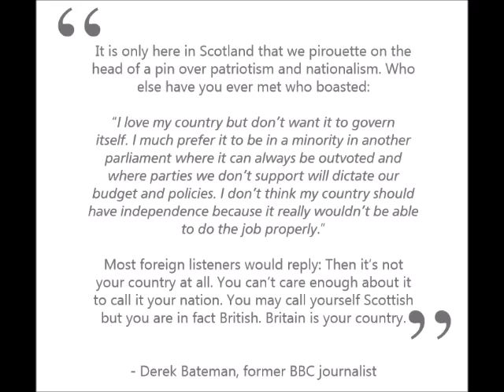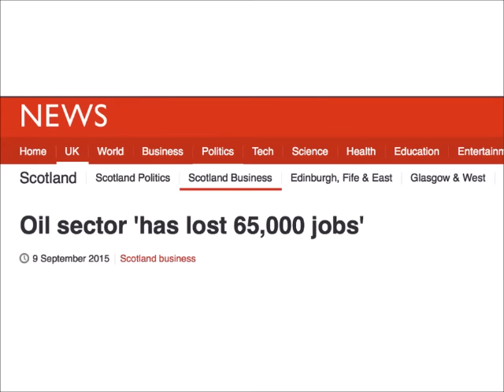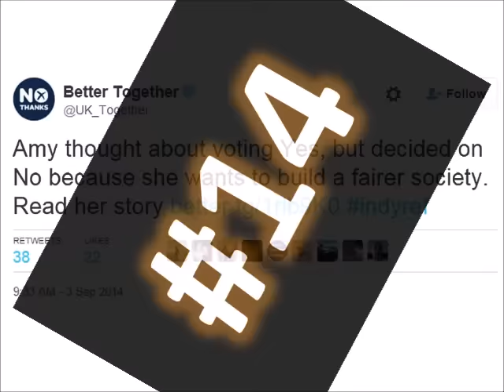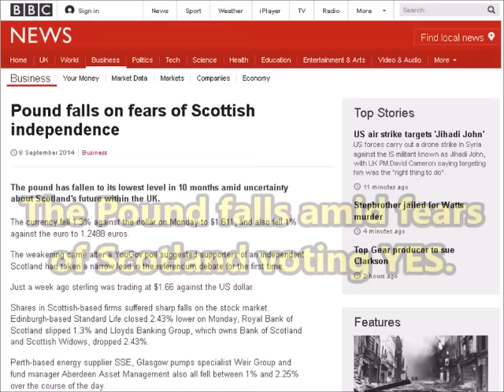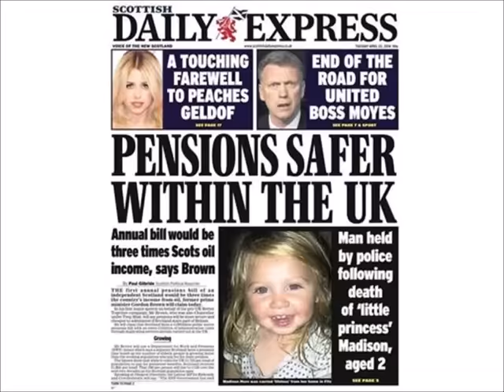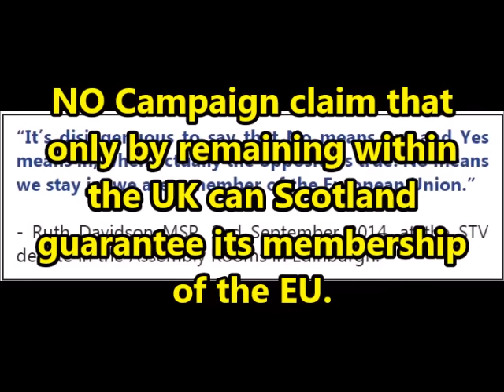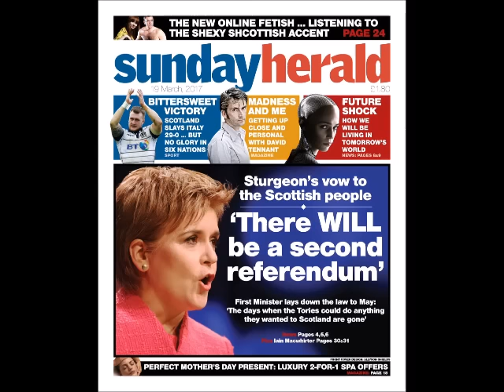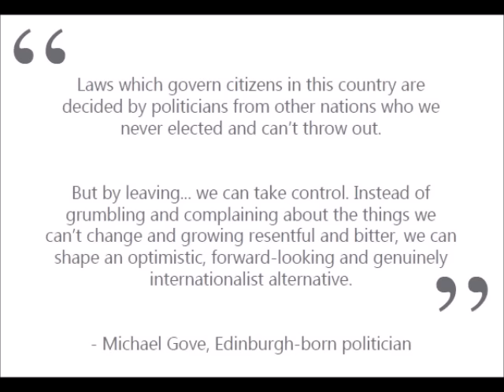Wee Black Book - The Movie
This short vid shows what the NO Campaign (Better Together and the UK Corporate Media) were claiming BEFORE the 2014 Scottish Independence Referendum and what actually happened AFTER the vote. (Based on the WEE BLACK BOOK published by Wings Over Scotland). The extent of their lies, distortions and unashamed scare tactics will shock and anger you.